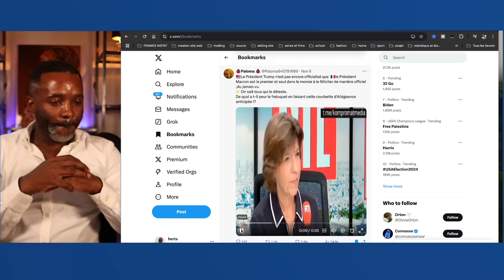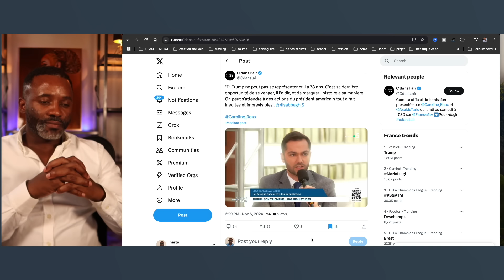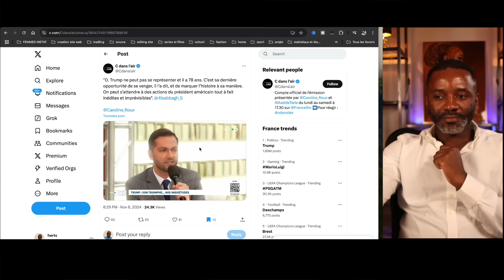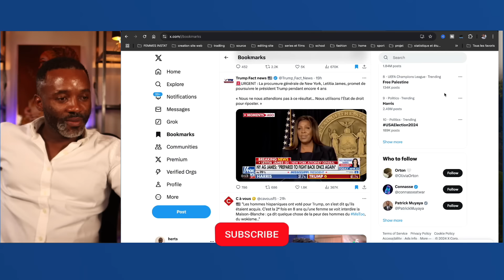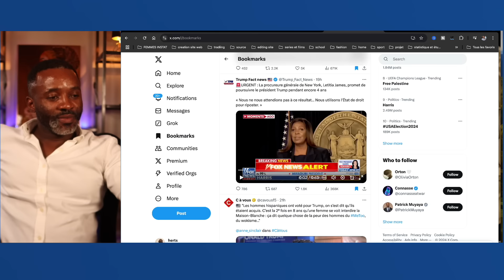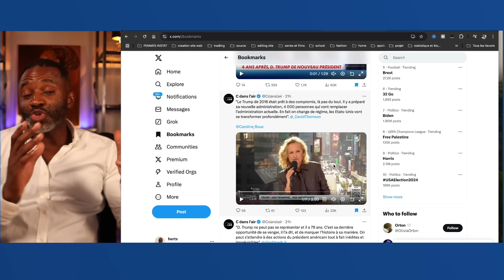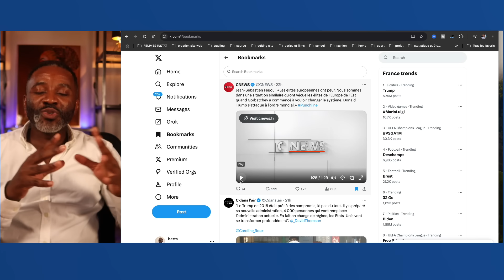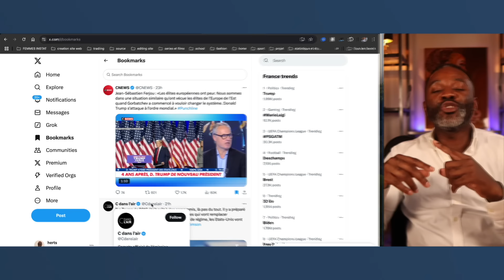La victoire de Trump sème la panique chez mondialiste.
mauvaise nouvelle pour les mondialistes, la victoire de Donald Trump est une menace pour eux et leurs projets. Tous ceux qui l'ont attaqué ont peur de sa vengeance et les européens ont peur de se retrouver seul face aux Brics

DESCRIPTION

CHAPITRES

AUTRES CHAINES

MON EQUIPEMENT